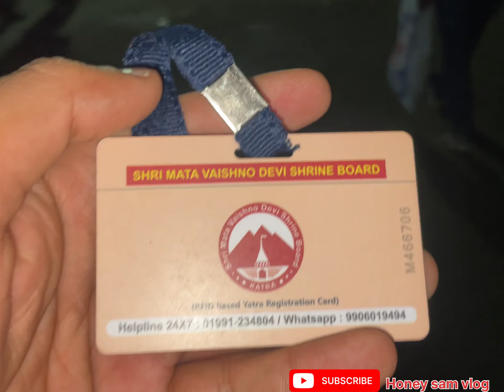Jai mata di || Vaishno Devi shrine receives season’s first snowfall 17/12/2023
Vaishno Devi
shrine receives
season’s first snowfall
17/12/2023
New vlog video with friend
Katra mata rani ka darwar se